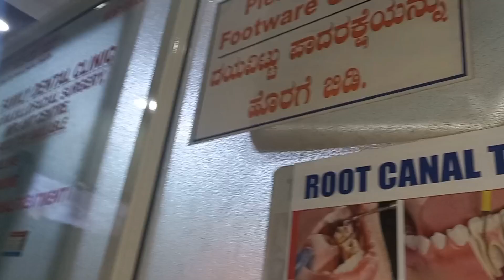janu ko akal aaa rahi hai🤣🤣